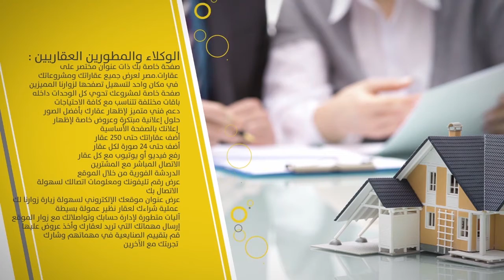Video Akaratmisr long